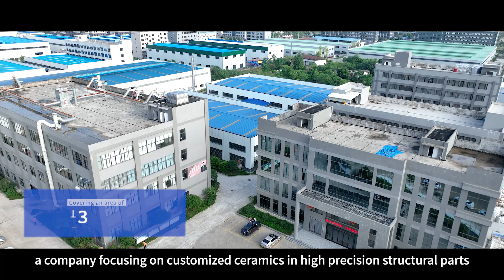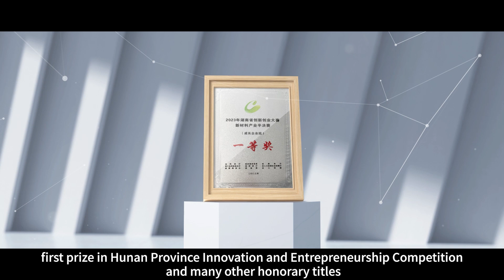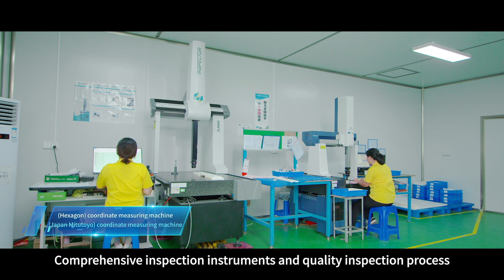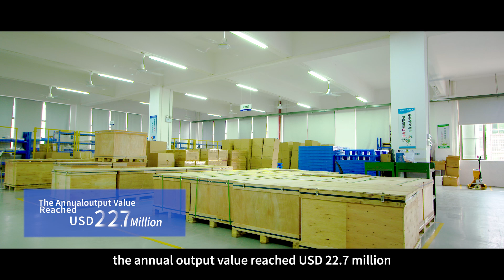Yongzhou Mingrui Ceramic Technology Co.,Ltd Presentation Video#video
Yongzhou Mingrui Ceramic Technology Co.,Ltd Presentation Video. Mingrui ceramic company, a leading manufacturer of advanced ceramic parts with high-purity Alumina, Zirconia, Silicon Carbide and Silicon Nitride materials. With over 450 employees and a total factory area of 35,000㎡.

We are a factory with ISO 9001：2015, IATF16949, ISO 45001：2018, ISO14001：2015, ISO13485: 2016, ROHS, REACH certified.

We mainly supply various ceramic parts made by high purity alumina (95%~99.99% Al2O3), ZrO2 (YSZ/Yttrium stabilized zirconia, MSZ/Magnesium stabilized zirconia), Zirconia Toughened Alumina (ZTA) ,Silicon Carbide (SiC) ,Silicon Nitride (Si3N4) and Aluminum nitride (AlN).

Our product has been used in oil & gas industry, new energy, semiconductor, testing equipment, medical, chemical and other industries. We also provided OEM for many ceramic companies.

- We are mainly supplying Zirconia&Alumina ceramic tube, rod, plate, valves, sleeves, plungers, rings etc exported to 50 countries in the world.
- With two factories totalling 35,000 square meters, 5 production lines, a capacity of 500 million pcs annually.
- A professional engineering team over 10 people to meet any of customer's requirements.
- Cooperated clients: Bloom energy, Philips, Midea, LG, Galanz, ABB, Huawei, Nuctech etc.
- Tolerance could be ±0.001mm, roughness could be Ra 0.1~0.2.